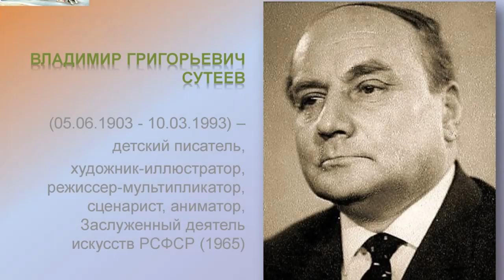Проблема современного восприятия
Ответ на вопрос о современном восприятии иконы. г. Москва. Мастерская "Серафимъ".